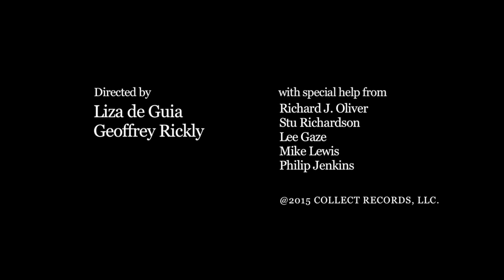No Devotion - Permanent Sunlight (Official Music Video)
'Permanence' by NO DEVOTION is out now!

Enjoy!!! Shot in London. Starring: Lee Gaze, Stu Richardson, Jay Oliver, Mike Lewis, Geoff Rickly & Philip Jenkins. Directed by Liza de Guia & edited by Geoff Rickly. Our official music video for our latest single 'Permanent Sunlight'. Thanks for supporting our music. See you all on the road. XX